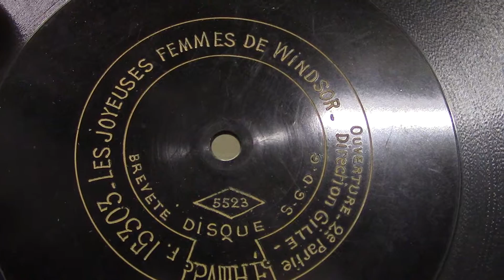Disque Pathe: Les joyeuses femmes de Windsor. (ca 1908).